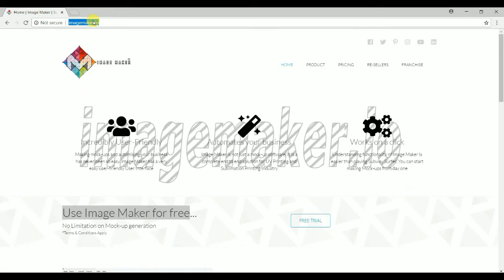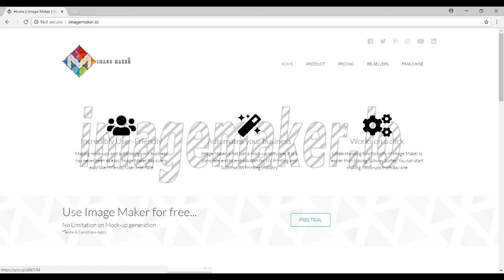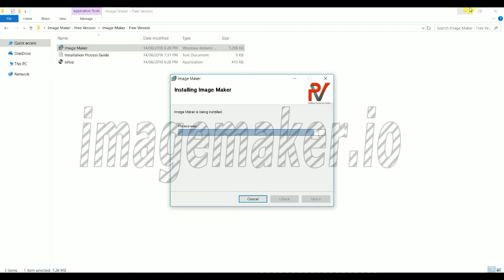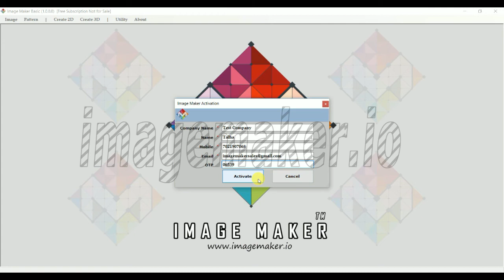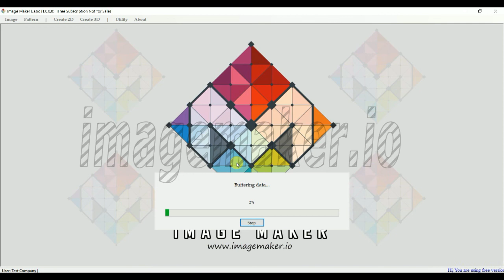Image Maker - Free Mock Up Software - Specially for designer back covers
Hi Everyone,

Image Maker is back with a new logo.

We have been requested again and again by people who are entering into Sublimation & UV Printing Business to have Image Maker Free Version.

A Mock up software that works faster, and is incredibly User Friendly.
A mock-up software which does not require Photoshop, or any third party applications to work with simultaneously.

Hence based on demand we are launching Image Maker Free version.

In this you can add your artwork and can create unlimited sku's at a go.

What more? You don't have to select each phone every time,  you can select multiple patterns, artworks on multiple phones. Saving your time and making it user-friendly.

Friends common, you don't have to rely on people, third party scripts selling in market for 3-10 grands a year. You can do it for free.

In next video you can  understand how to use Image Maker Free Versions.